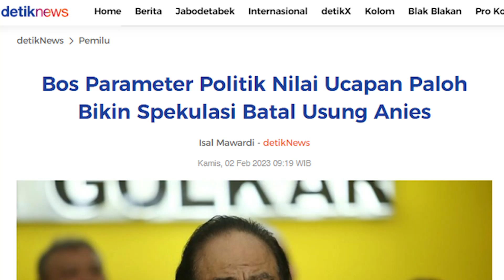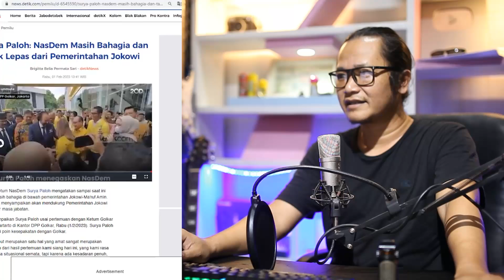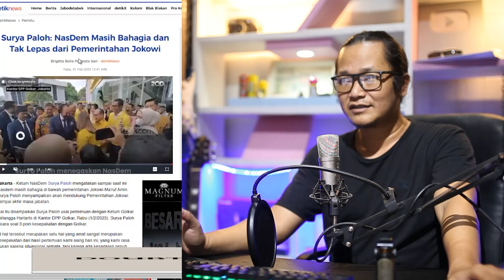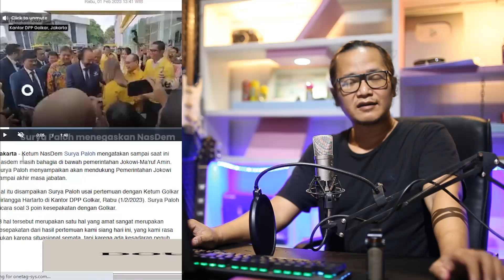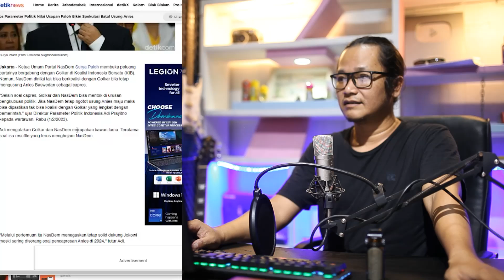JURUS JITU JOKOWI SUNGGUH KEREN!!SURYA PALOH SAMPAI RAGU USUNG ANIES BSWDAN!?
Presiden Joko Widodo sampai hari inipun belum meresufle menteri dari nasdem,artinya Presiden Joko Widodo mempunyai maksud dan tujuan tertentu!?